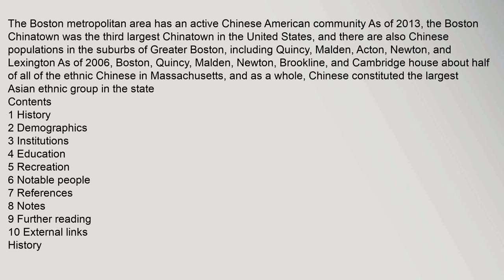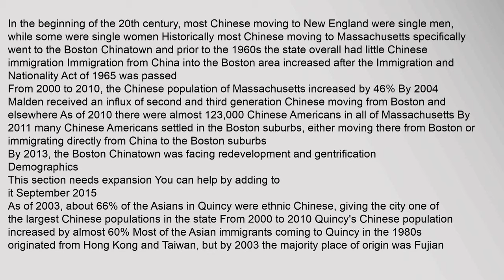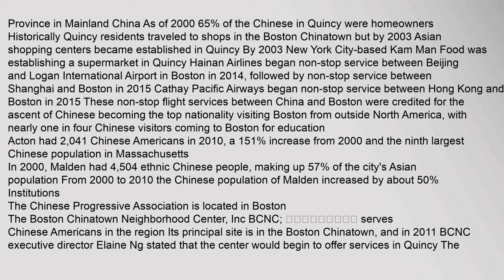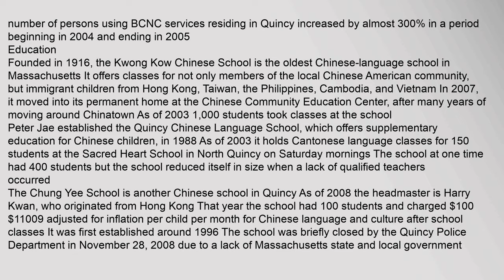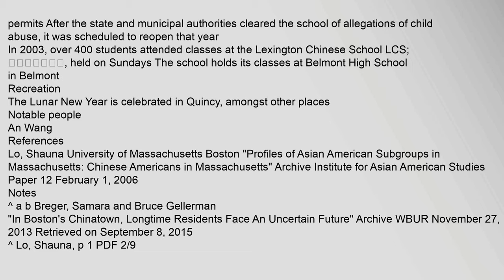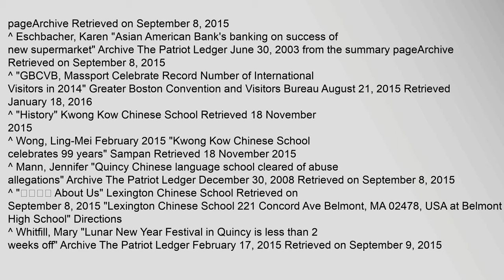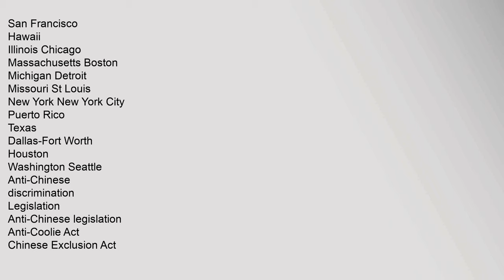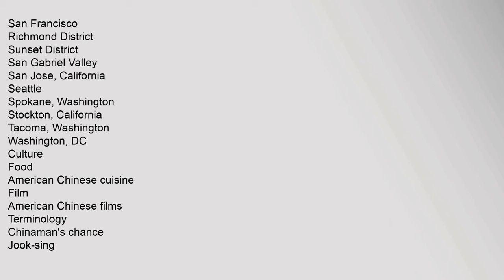Chinese Americans in Boston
Contents
1,History
2,Demographics
3,Institutions
4,Education
5,Recreation
6,Notable,people
7,References
8,Notes
9,Further,reading
10,External,links
History